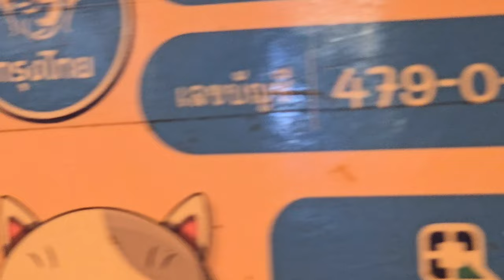ร้านแตก500ขาไม่พอขาย ลูกค้ารุม ไม่เลิก สู้ไม่ถอย